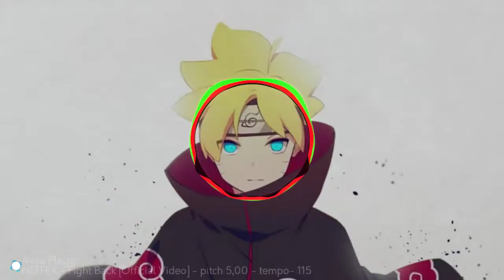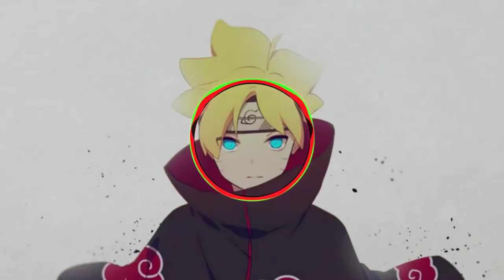Fight back - Nightcore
Original song :
NEFFEX - Fight back